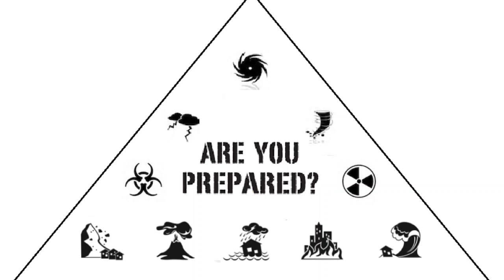Welcome to Prepping Essentials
Welcome to the Prepping Essentials channel. Whether your completely new to the concept of Prepping, or if you have just started out, then this channel is a great place to get started. We look at all aspects of emergency preparedness. We look at all aspects of emergency water, food and power and the situations which may give rise to your needing them.

We also look at all things "outdoors". We love being out and about in the mountains, woodlands and fields. We love bush craft, outdoor survival and wild camping and we regularly look at these activities and the items you will need to participate in them.

We are heavily into alternative living or "living off the grid" and look at alternatives such as living on boats, in camper vans or in log cabins and other alternative accommodation.

Finally, if you are into field sports such as target shooting with guns or bows, then again, we will regularly feature these activities.

Anyway, please do feel free to visit us on Facebook, or at our and good luck with your prepping journey.